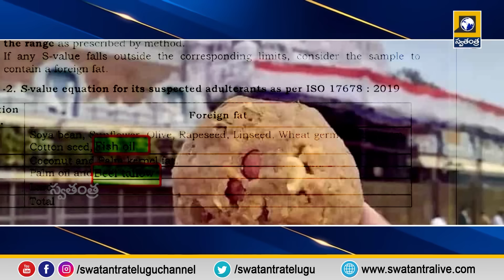Inside Story : బీజేపీతో శాశ్వతంగా దూరం? |YSRCP |BJP |YS Jagan | PM Modi |Tirumala Laddu Controversy